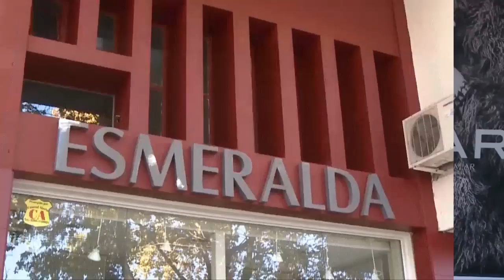Activa Mujer 45 Moda Temporada Otoño Invierno 2012